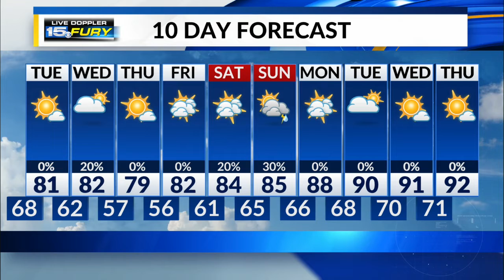Monday Night Forecast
Our next round of thunderstorms moves across the region late in the evening